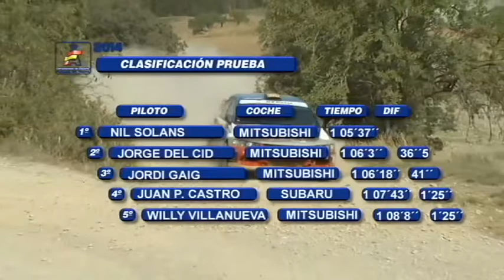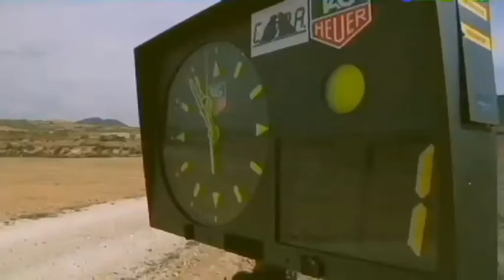RESUMEN RALLY DE TIERRA DE CERVERA EMITIDO POR TDP